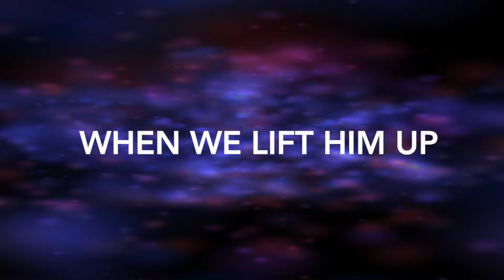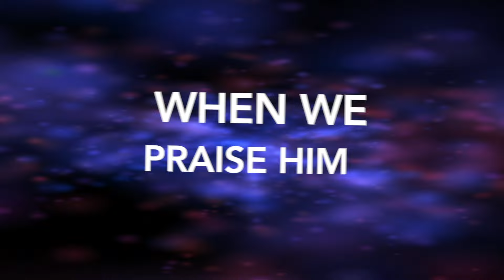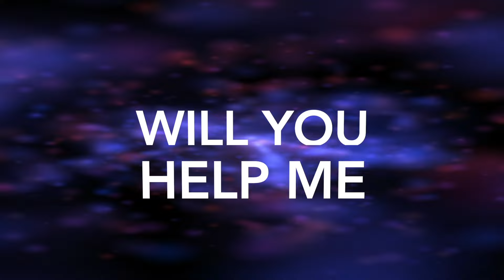VaShawn Mitchell - Anything Is Possible (Official Lyric Video)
Say
(Anything is possible)
When we praise Him

Say
(Anything is possible)
When we lift Him up

Say
(Anything is possible)

Say
(Anything is possible)

Will you lift Him
(Higher)
(Higher)
Lift Him higher
(Higher)
Lift Him higher
(Higher)

For He’s worthy
(Worthy)
Of the glory yeah
(Worthy)
Worthy of the honor
(Worthy)
My God is
(Worthy)

For He’s worthy
(Worthy)
Yes He is
(Worthy)
My God is worthy
(Worthy)
He is worthy
(Worthy)

Lift up your hands
(Higher)
All ye gates
(Higher)
And be ye lifted up
(Higher)
The everlasting Lord
(Higher)
King of Glory
(Higher)
Shall come in
(Higher)
The King of Glory
(Higher)
Shall make His presences known
(Higher)
Who is this King of Glory
(Higher)
The Lord strong and mighty
(Higher)
You are mighty in battle
(Higher)
(Higher)

Nothing
(Nothing’s impossible)
Nothing
(Nothing’s impossible)
(Nothing’s impossible)
Nothing
(Nothing’s impossible)
(Nothing’s impossible)